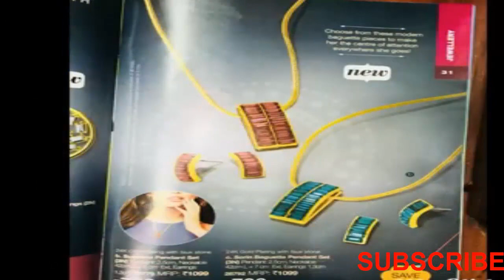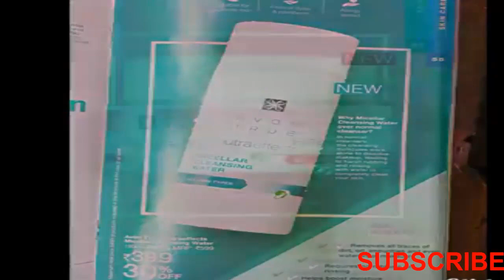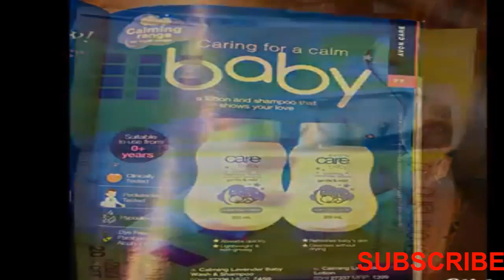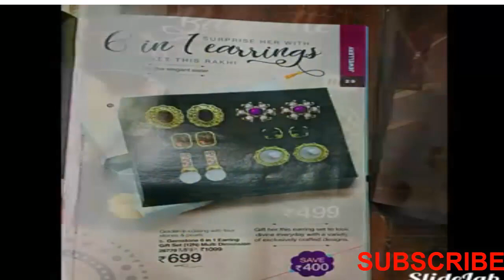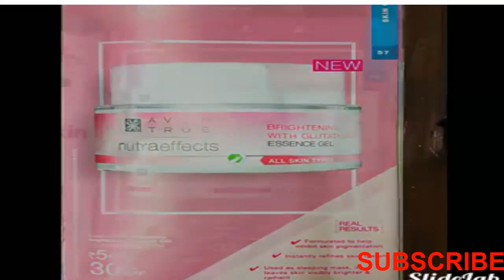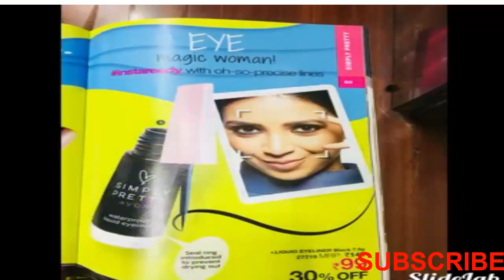AVON AUGUST FULL CATALOGUE